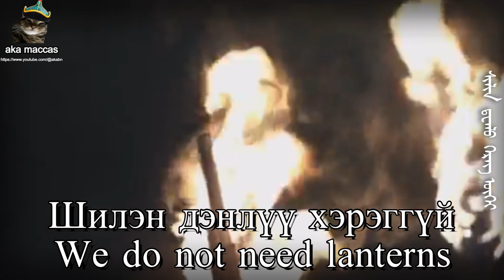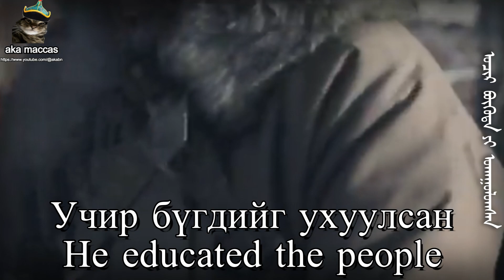"Шивээ Хиагт" - The Kyakhta/Khaigt Fortress (Mongolian Military Day Special)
A song about the Liberation of Khaigt 1921 OR a song about shooting Chinese soldiers. Preferably an revolutionary/liberating Khaigt song.

In March 1921, during the early stages of the Mongolian Revolution of 1921, a Mongolian guerrilla army led by Damdin Sükhbaatar as Supreme Commander launched an offensive at the Chinese garrison at Kyakhta Maimaicheng (Altanbulag, Selenge). The offensive followed a failed attempt by the Mongolian People's Party central committee to reach an ultimatum with Chinese troops. Despite Sükhbaatar's 400-man army being heavily outnumbered by the Chinese, he led his troops to victory in taking the town. This event is considered to be the date that gave birth to the modern Mongolian Armed Forces and the preceding Mongolian People's Army.
Mongolian military Day is a public celebration day in Mongolia is celebrated on 18 March annually,  Being the official holiday of the Mongolian Armed Forces.

The holiday is celebrated in many different ways as it is both a civilian and military holiday. The military side usually conducts promotion and award ceremonies. The Chief of General Staff usually takes part in a wreath laying ceremony on Sükhbaatar Square. The President of Mongolia in his/her position as commander-in-chief usually sends greetings on the holiday, often visiting the country's National Defense University. Military tattoos are held in the capital of Ulaanbaatar as well as gala concerts.

The 100th anniversary of the armed forces was celebrated in 2021.

This day is also called as:
Army Day (Армийн өдөр)
Soldiers Day (Цэргийн баяр)
Mongolian Military Day (Монгол цэргийн өдөр)

Year composed: 1921, after the victory of the battle.
Composed and lyrics by: By the soldiers.

FLIM USED IN THIS VIDEO: Долоон бурхан харвадаггүй, its a good movie watch it